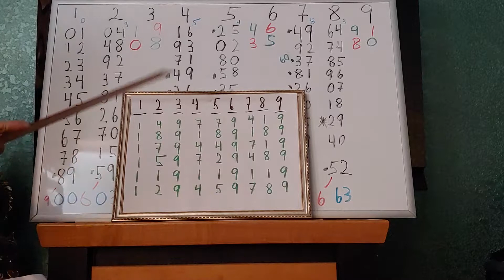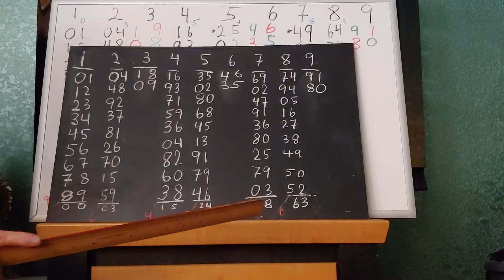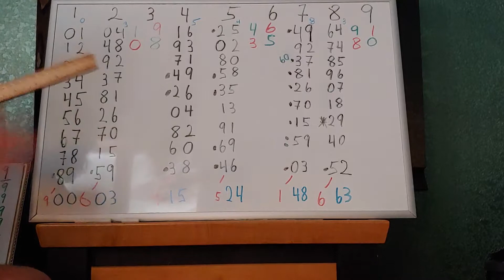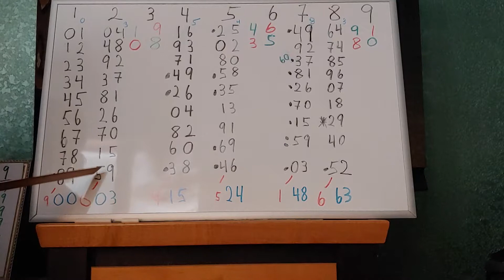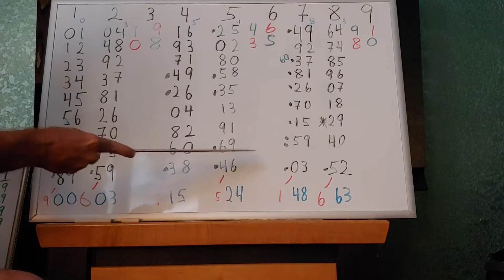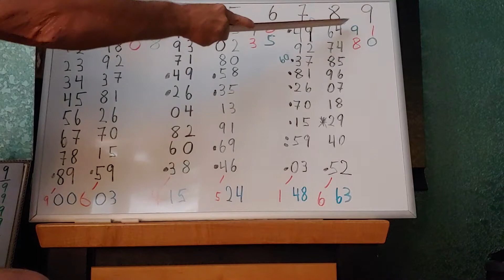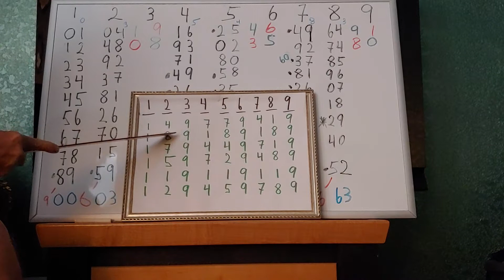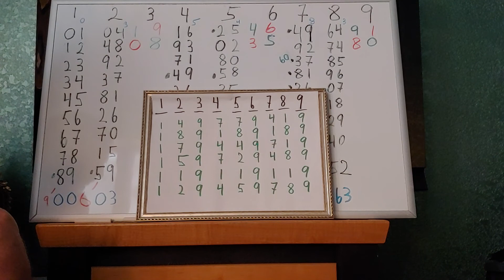The Universal Law of Numbers Solfeggio Numbers Explained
Do Re Mi Fa So Laaaaaaaaaaaaaaaaa  Ti Do